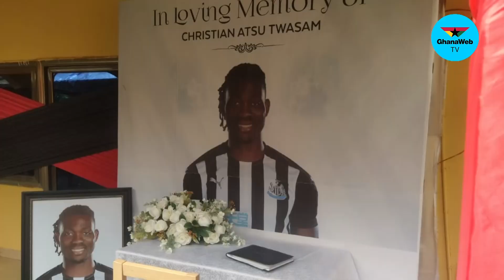Asante Kotoko commiserates with Christian Atsu's family